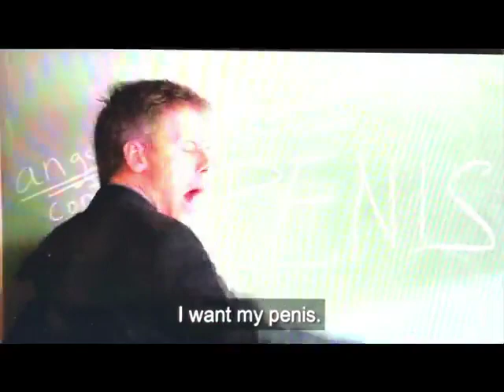Ally McBeal: Richard Fish Extols The Penis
Should be required viewing for the Woke crowd.